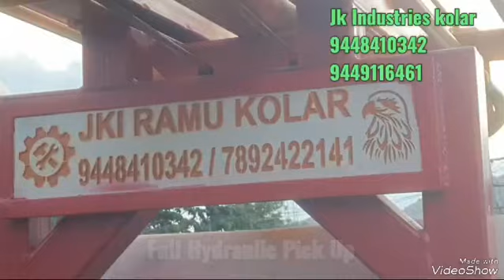Hydraulic Bolero Pick Up 2500 Feet Capacity. For Any Information 9449116461..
Jk Industries kolar